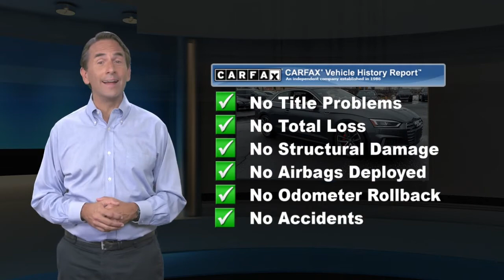Certified 2018 Audi S5 Coupe Premium Plus, Cherry Hill, NJ AU8462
We have the best prices on all Audi models..Recent Arrival! Low miles! **AUDI CERTIFIED** Clean CARFAX. 2018 Audi S5 3.0T Premium Plus Gray 21/30 City/Highway MPG Odometer is 14016 miles below market average!Awards:* 2018 KBB.com 10 Most Awarded BrandsAt Cherry Hill Imports you can buy and finance with confidence. We will provide you with an excellent buying experience you will brag to your friends about. We buy cars, all years makes and models.

[RLVID:5460:9fe70bf10005e72e:374fdba014ca8c81:1]